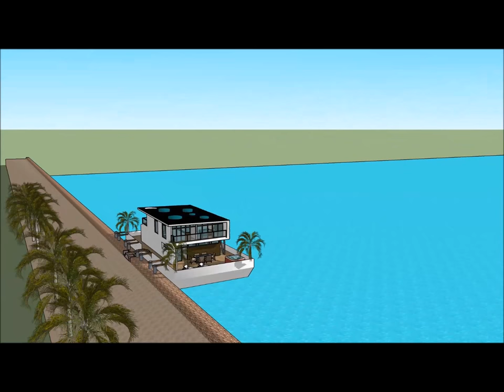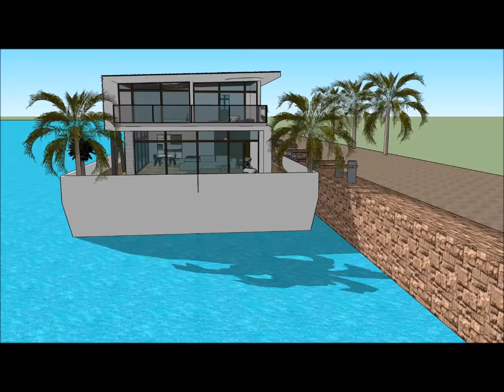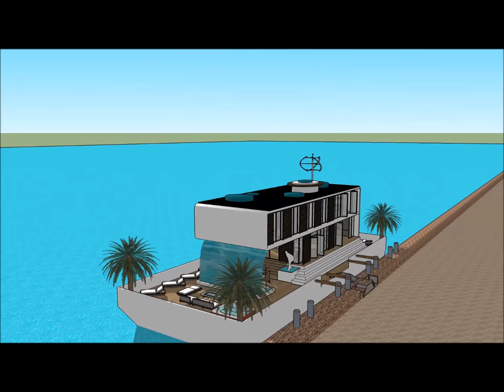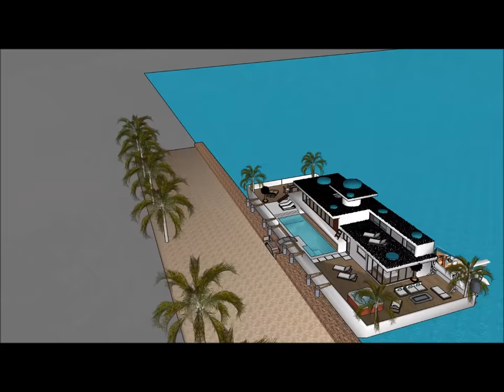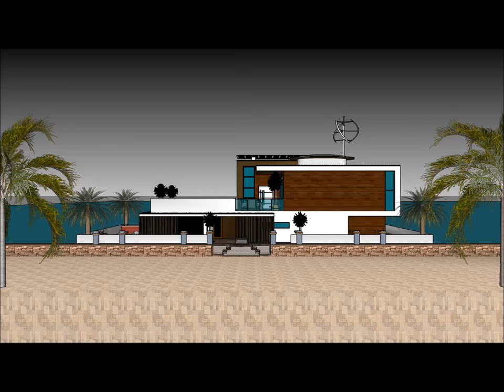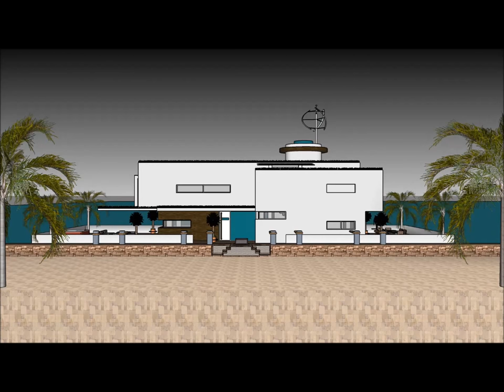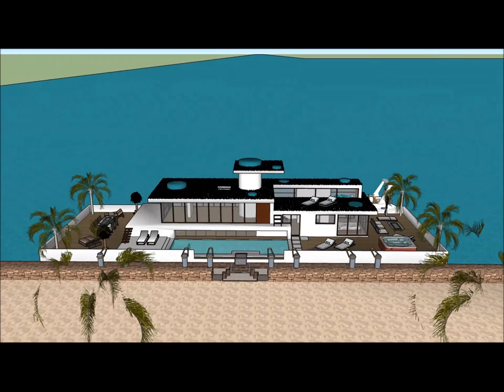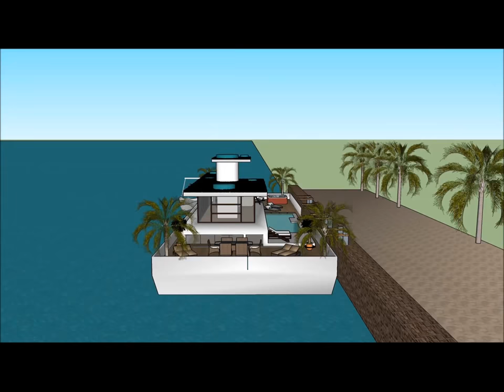Woonboot in Holland Amsterdam Londen Florida drijvende woonboten maken het leven aan de oceaan mogel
De Woonboot in Holland Amsterdam Londen Florida drijvende woonboten maken het leven aan de oceaan mogel house boot is gemaakt om de kwaliteit van leven te behouden:

De Woonboot in Holland Amsterdam Londen Florida drijvende woonboten maken het leven aan de oceaan mogel bevat een Extravagant Barge house boat Ontwerp klaar voor de extravagante gebruiker om de boot House te huren

De Woonboot in Holland Amsterdam Londen Florida drijvende woonboten maken het leven aan de oceaan mogel heeft plannen op drie niveaus met een kelder eronder, die alle faciliteiten bevatten die nodig zijn voor de huurder. The House boat Barge heeft een uniek modern, modern ontwerp met unieke architectonische kenmerken. Het heeft een eigen loungeruimte met een prachtig uitzicht op de baai.